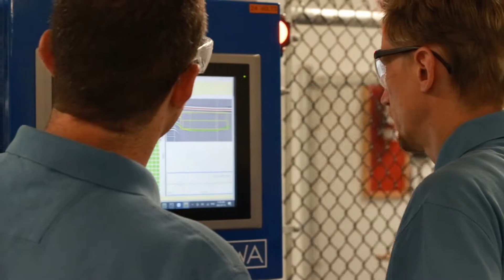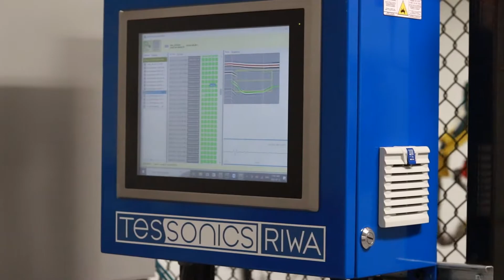RIWA : Real-Time Integrated Weld Analyzer (Ultrasonic Spot Weld Inspection Technology)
The RIWA system, developed by Tessonics, is revolutionary new technology used for real-time quality assurance of spot welds. We are excited to share this fully automated ultrasonic spot welding inspection method with you.